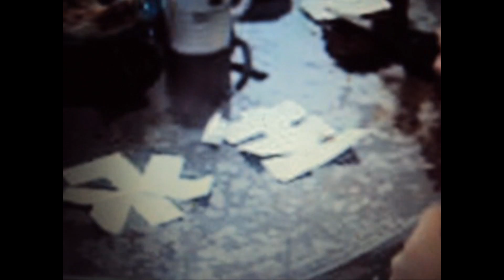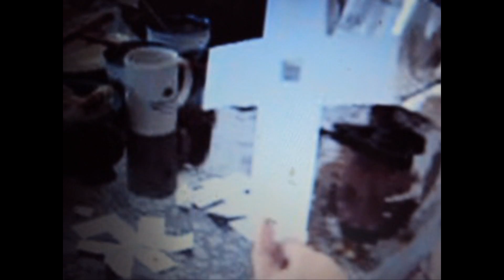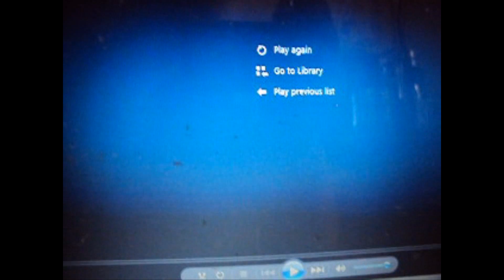BUDDHA SEND MESSAGE TO MINISTER WHILE HE SLEEP.wmv(( I KUAN TAO) TRUE STORY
BUDDHA SEND MESSAGE TO A MINISTER IN HIS DREAM( TRUE STORY)   I KUAN TAO